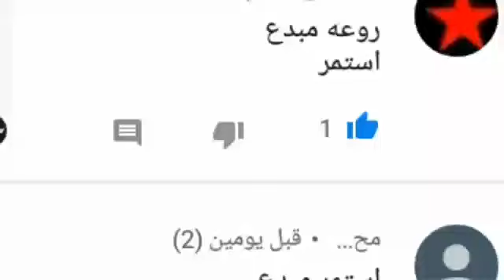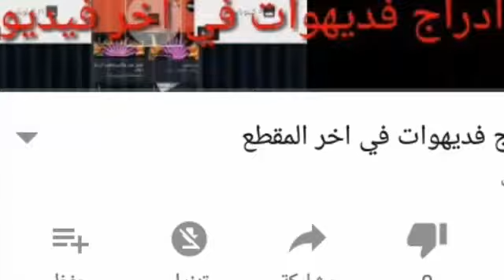استعراظ قناتي لوصولي 20 مشترك